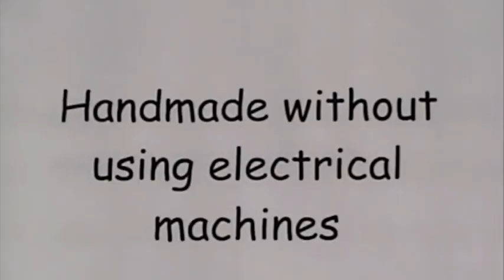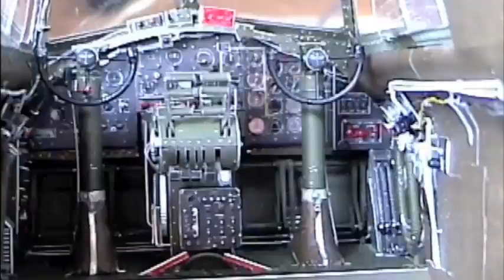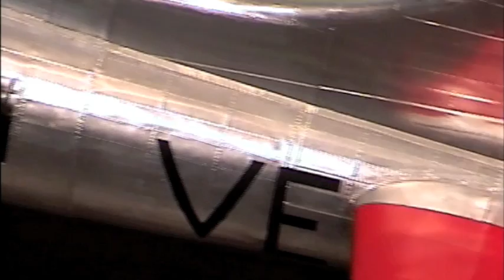Boeing B-17 G. Truly Scratch-Built. One-Off Metal Model. Model Engineering.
1:15 Scale. Model Engineering. One-Off Aluminum Model. Truly Scratch-Built.
 The custom metal models built by Guillermo Rojas Bazán are considered the best in the world in their category by several institutions of wide international prestige such as the Department of Aerospace and Mechanical Engineering at the University of Notre Dame, the National Museum of the United States Air Force and Christie's South Kensington. See "Recognition letters" here:
He has worked as a professional model maker in four different countries building over 150 aluminum models in different scales for museums, collectors and aviation art galleries around the world during 38 years. See the related story: